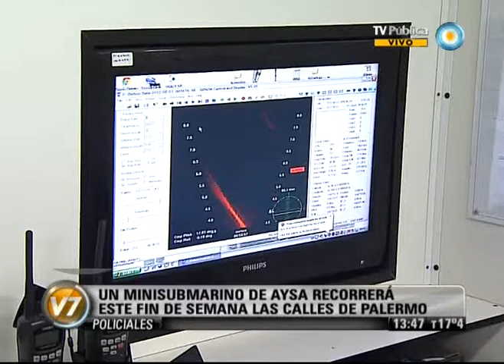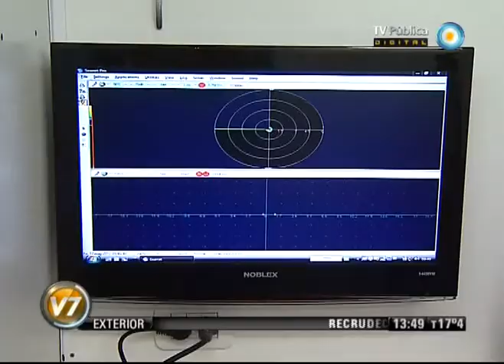Visión Siete: Un minisubmarino de Aysa recorrerá las calles de Palermo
Un mini submarino recorrerá el próximo sábado las calles del barrio porteño de Palermo en el marco de un operativo de mantenimiento que realizará la empresa Aysa en su planta potabilizadora General San Martín. Se trata de una inspección sin precedentes en la historia de la empresa que permitirá la inspección interna de un conducto que abastece a la zona mencionada. "Es parte del plan de Aysa, que continúa incorporando tecnologías innovadoras para lograr un diagnóstico preventivo del estado de su sistema de producción y distribución de agua potable", informaron fuentes de la compañía. Emitido por Visión Siete, noticiero de la TV Pública argentina, el viernes 17 de agosto de 2012.